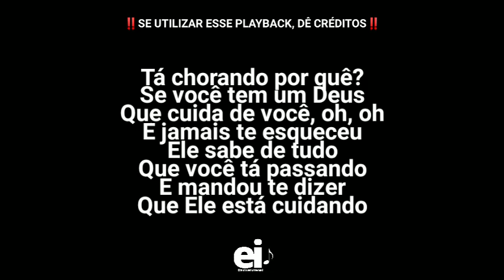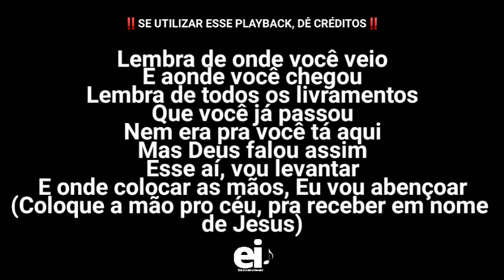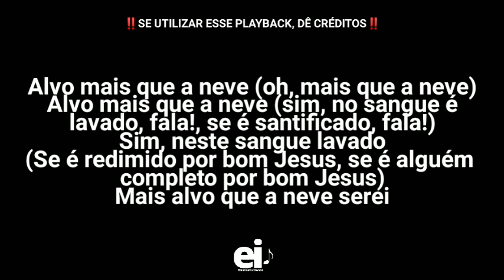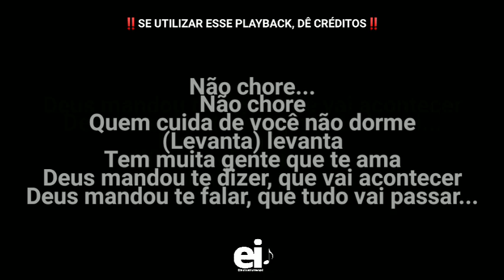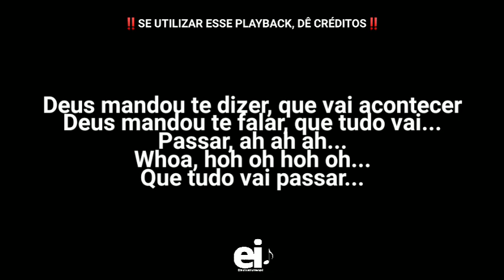Tá Chorando Porque?/Alvo Mais Que a Neve - SoulLivre+Preto no Branco) (Playback Original Com Letra)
• Playback de Tá Chorando Por Que? / Alvo Mais Que a Neve (Soul Livre) (part. Preto no Branco) (Troféu Gerando Salvação)

[Edição: EliasInstrumental]

• Letra:
Tá chorando por quê?
Se você tem um Deus
Que cuida de você, oh, oh
E jamais te esqueceu

Ele sabe de tudo
Que você tá passando
E mandou te dizer
Que Ele está cuidando

Lembra de onde você veio
E aonde você chegou
Lembra de todos os livramentos
Que você já passou

Nem era pra você tá aqui
Mas Deus falou assim
Esse aí, vou levantar
E onde colocar a mão, Eu vou abençoar

Não chore
Quem cuida de você não dorme
Levanta
Tem muita gente que te ama

Deus mandou te dizer, que vai acontecer
Deus mandou te falar, que tudo vai passar

Sim, neste sangue lavado
Mais alvo que a neve serei